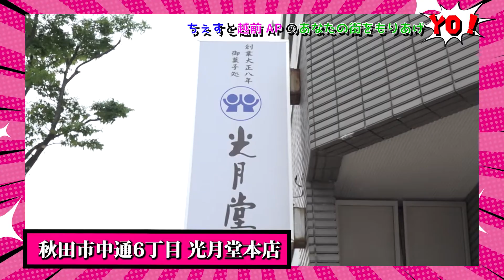光月堂のオレンジケーキでAP7歳若返る!?【光月堂編】